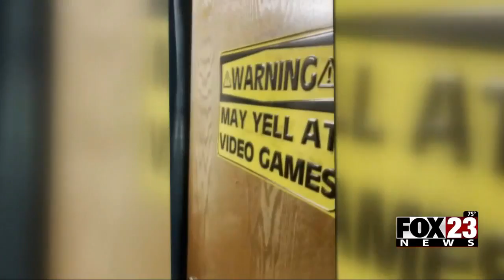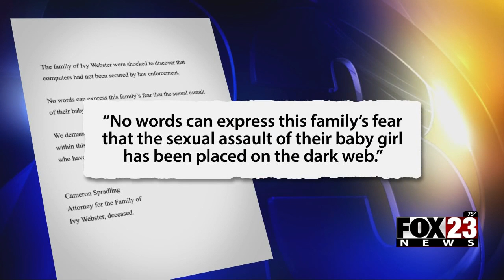Video: Ivy Webster's family disturbed by alleged evidence remaining in McFadden home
Ivy's grandmother says she found multiple cell phones, tablets and computers. The lawyer claims they called law enforcement and investigators came and took some of the electronics, but not all of them.